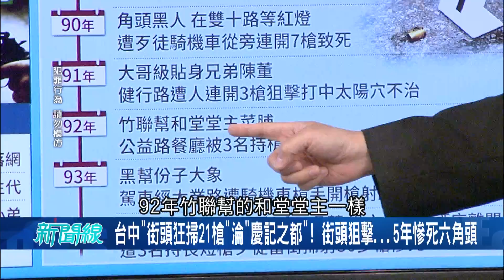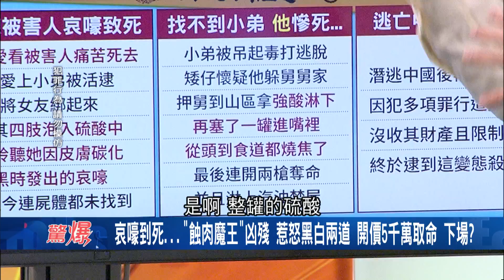"慶記之都"深夜驚爆街頭"狙擊案"! 台中五年內慘死六名角頭背後關係"不單純"? 高大成爆角頭"殺身之禍"全因太小氣...?│呂惠敏主持│【驚爆新聞線PART2】20200705│三立新聞台